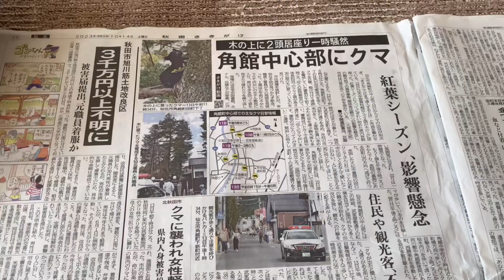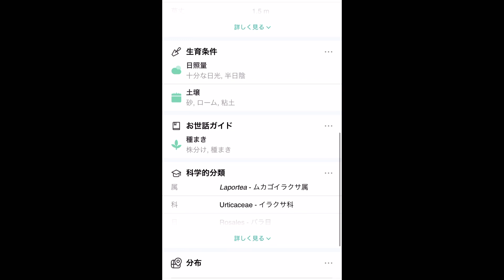秋の可食キノコ探し 熊対策アイテム ブナハリタケ アミタケ 舞茸etc..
２０２３年　１０月１６日
地元の先輩アッコネーとキノコ探しに山に行きました✨
熊対策アイテムの重要性🐻
今年は、熊が多いので注意⚠️が必要です
色々なキノコが順次出て来て面白くなって来ています
まさかの白舞茸があったのは、ビックリでした🫢